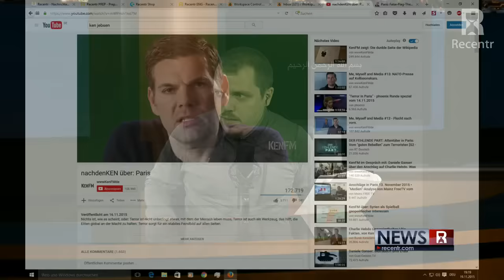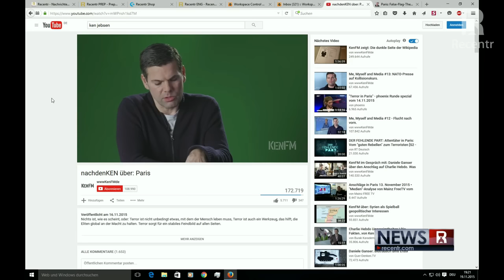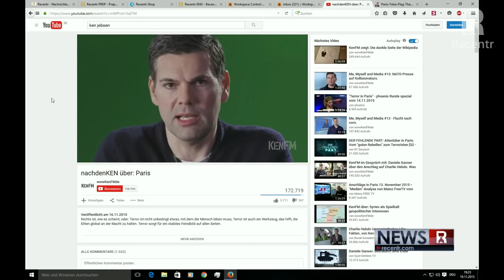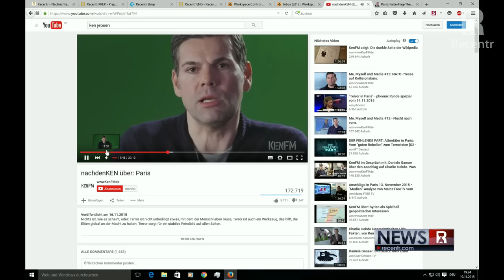Ken Jebsen - Der Islamisten-Versteher